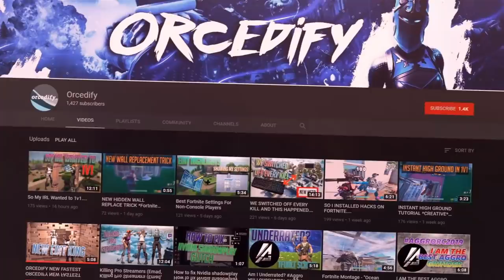I destroyed Ghost EX Twice... In Champs Division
Much love to ex, no hate. A very talented player, here are his links.

When I kill EX
2:48